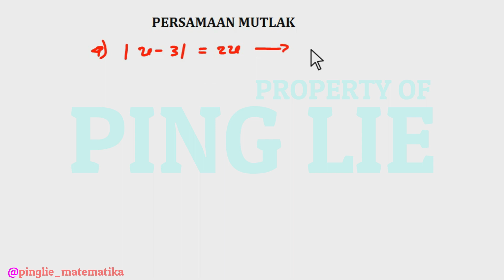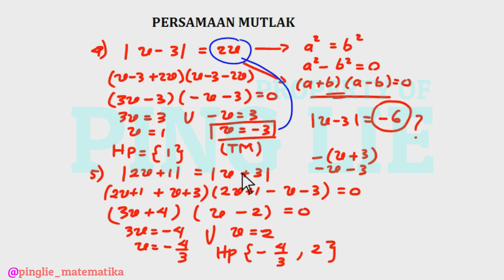KONSEP THE PING PERSAMAAN NILAI MUTLAK KELAS X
Video diatas adalah pemahaman konsep cepat untuk penyelesaian nilai mutlak materi kelas X semester 1.
Follow juga IG PING LIE ya.

Semangat.